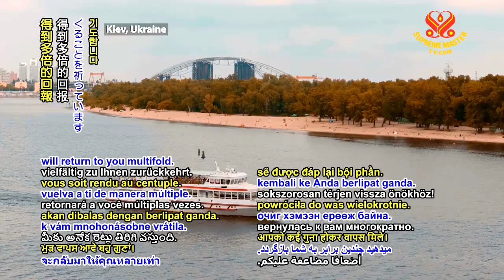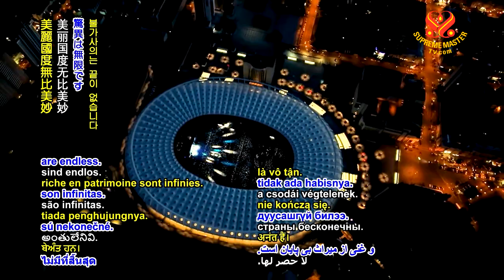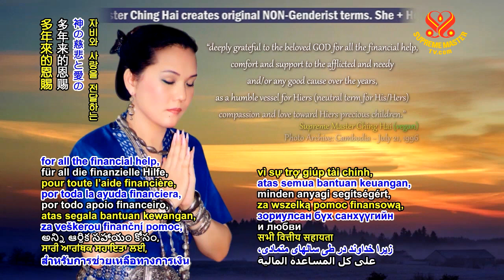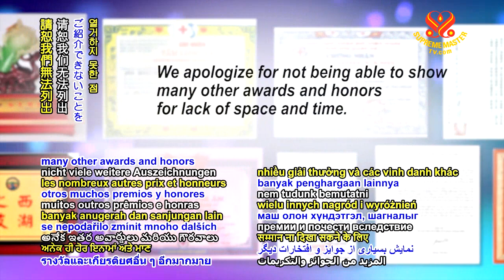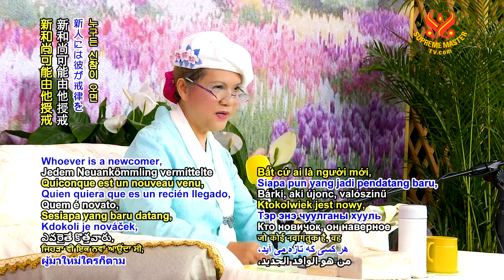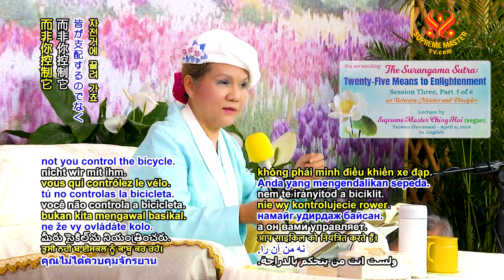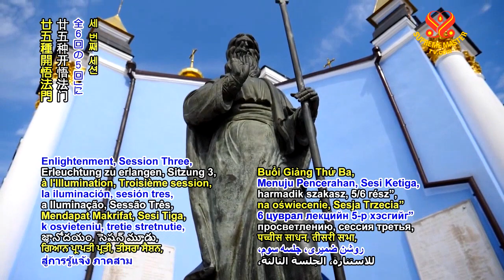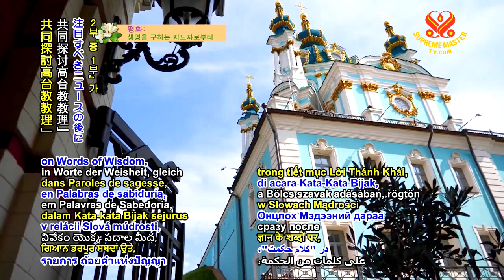The Surangama Sutra: Twenty-Five Means to Enlightenment, Session Three, Part 5 of 6 April 6, 2019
This one, “Precept Withholding Number One.” That’s why he became like a precept transmitter in this group. That’s what he thinks: precepts and controlling your mind, your body – don’t let it ruin you, don’t let it rule over you – is a method. Now, “Maudgalyayana arose from his seat, bowed at the feet of the Buddha, and said to the Buddha, ‘Once, when I was out on the road begging for food, I met the three Kasyapa brothers, who proclaimed for me the Thus Come One’s profound principle of causes and conditions. I immediately brought forth resolve and obtained a great understanding.’” Just to hear the cause and effect, he determined to obtain a great understanding, meaning he resolved… he must get enlightenment. You know something and you feel something, and you’re determined to get it, it’s another thing. We need a lot of cause and conditions to arrive at where we want to arrive. Just time, just the right time.

— Supreme Master Ching Hai (vegan), World-renowned Humanitarian, Artist and Spiritual Master

An Introduction to Supreme Master Television：

Supreme Master Television is a worldwide, non-profit online TV channel, dedicated to creating a peaceful world through constructive programming, broadcasting 24 hours a day, 7 days a week